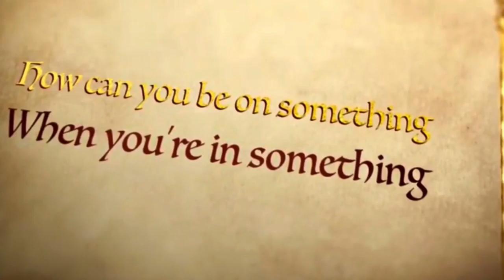Higher Than A Kite